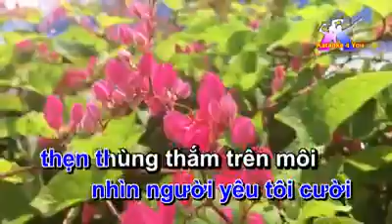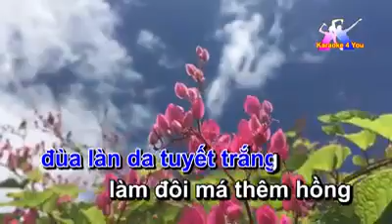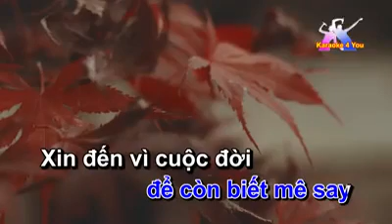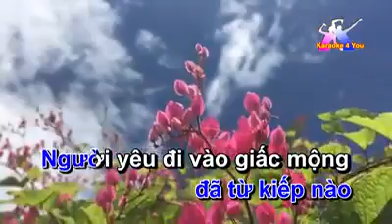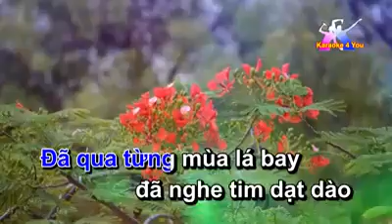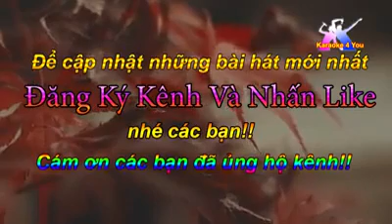KARAOKE NẾU ĐƯỢC LÀM NGƯỜI TÌNH .. TONE NAM .. BEAT CỰC HAY